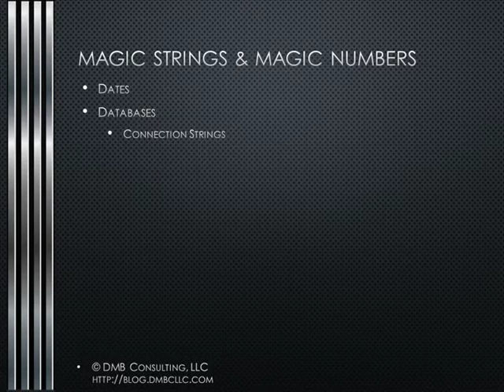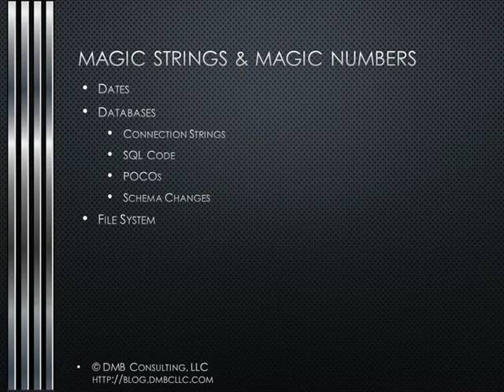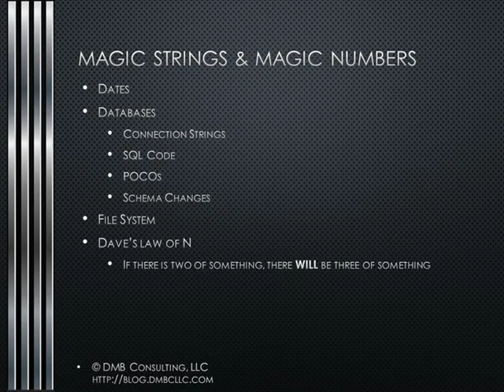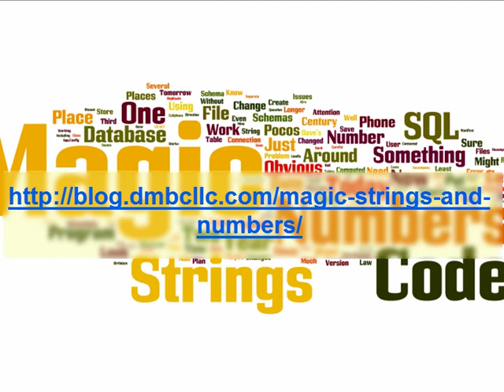Magic Strings And Magic Numbers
What you should think about while coding so that you can avoid magic strings and magic numbers.